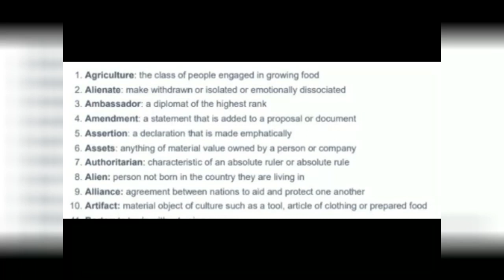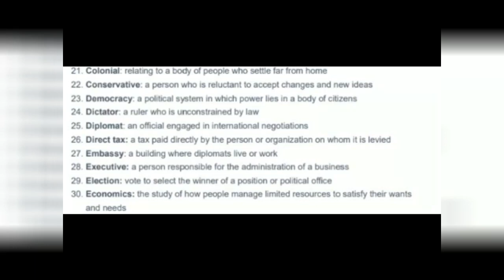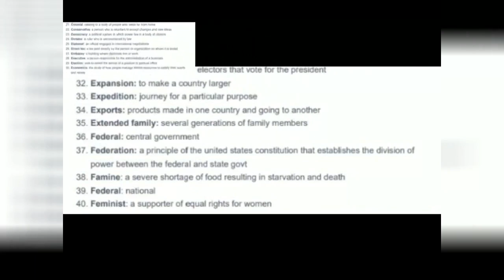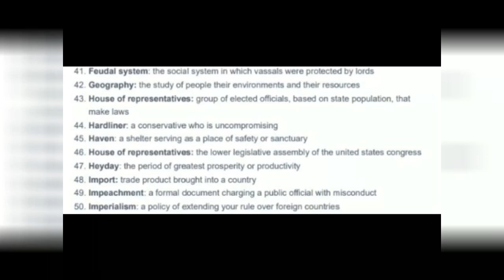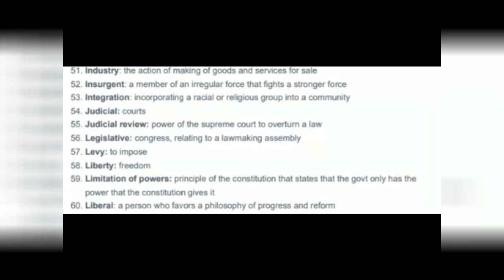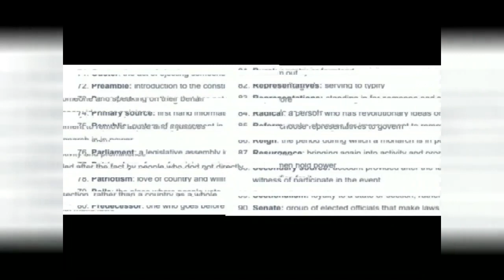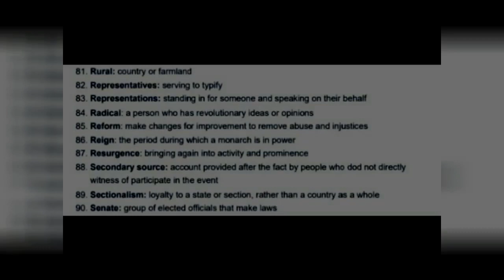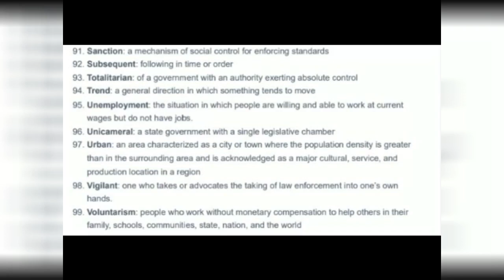SOCIAL STUDIES VOCABULARY WORDS A TO Z